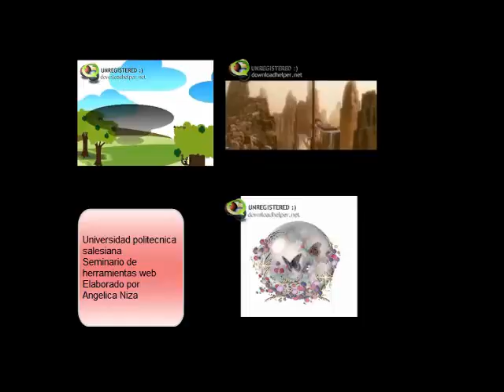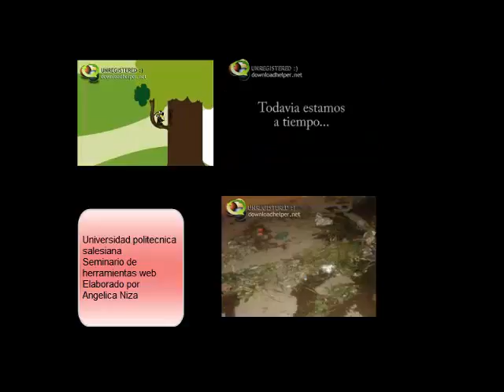ANGYE NIZA Contaminacion Suelo